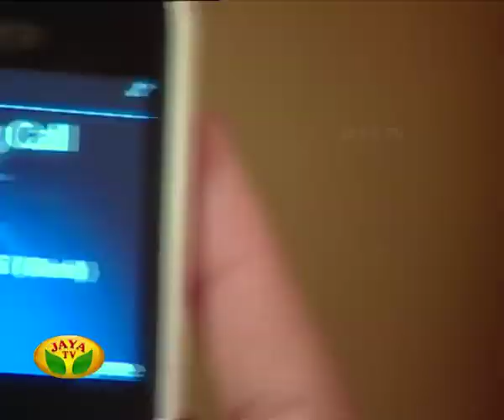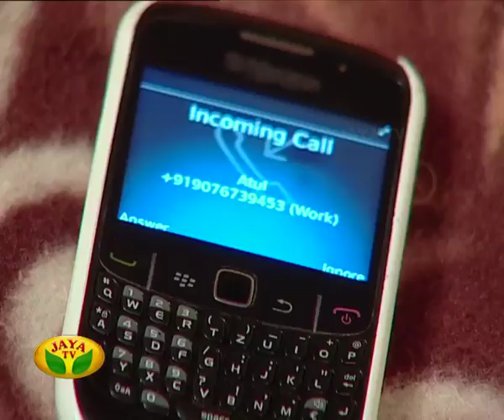Sondhangal - Episode 128 On Friday,03/06/2016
Sondhangal - Episode 128 by Jaya TV

Monday to Saturday Every night at 09.00 pm in Jaya Tv !!!